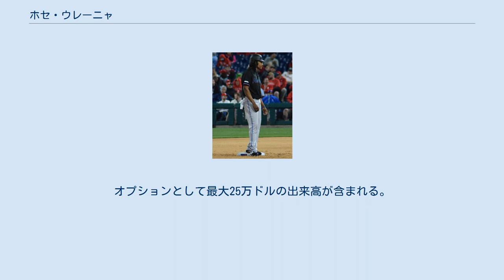ホセ・ウレーニャ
ホセ・ミゲル・ウレーニャ・ロドリゲス（José Miguel Ureña Rodriguez, 1991年9月12日 - ）は、ドミニカ共和国サントドミンゴ出身のプロ野球選手（投手）。
右投右打。
MLBのデトロイト・タイガース所属。
愛称はエル・ヌエべ（El Nueve）。
 2009年にアマチュア・フリーエージェントでフロリダ・マーリンズと契約し、プロ入り。
契約後、傘下のルーキー級ドミニカン・サマーリーグ・マーリンズでプロデビュー。
14試合（先発2試合）に登板して3勝3敗2セーブ、防御率6.75、15奪三振を記録した。
 2010年もルーキー級ドミニカン・サマーリーグでプレーし、13試合に先発登板して5勝6敗、防御率2.61、66奪三振を記録した。
 2011年にアメリカ本土に渡り、A-級ジェームズタウン・ジャマーズでプレー。
15試合に先発登板して4勝7敗、防御率4.33、48奪三振を記録した。
 2012年はA級グリーンズボロ・グラスホッパーズでプレーし、27試合（先発22試合）に登板して4勝1敗2セーブ、防御率3.38、101奪三振を記録した。
 2013年はA+級ジュピター・ハンマーヘッズでプレーし、27試合（先発26試合）に登板して10勝7敗、防御率3.73、107奪三振を記録した。
 2014年はAA級ジャクソンビル・サンズでプレーし、26試合（先発25試合）に登板して13勝8敗、防御率3.33、121奪三振を記録した。
 2015年は開幕をAAA級ニューオーリンズ・ゼファーズで迎えた。
4月13日にデビッド・フェルプスの故障者リスト入りに伴ってメジャー初昇格し、翌14日のアトランタ・ブレーブス戦でメジャーデビュー。
この年メジャーでは20試合（先発9試合）に登板して1勝5敗・防御率5.25・28奪三振の成績を残した。
 2016年も、先発で投げる一定のチャンスを与えられたが、28試合中12試合が先発登板で防御率6.13・4勝9敗という成績に終わり、2年続けて結果を残せなかった。
 2018年8月15日のブレーブス戦でロナルド・アクーニャ・ジュニアに対して故意死球を与えたため退場処分を受け、16日にMLBより6試合の出場停止と罰金の処分を受けた。
 2020年11月30日にDFAとなり、その後自由契約となった。
 2020年12月23日にデトロイト・タイガースと325万ドルの単年契約を結んだ。